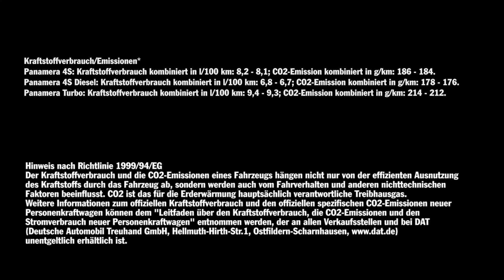Eventvideo zur Premiere des neuen Porsche Panamera 2016 in Berlin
Exklusive Veranstaltung der Porsche Zentren in Berlin zur Vorstellung des neuen Panamera.